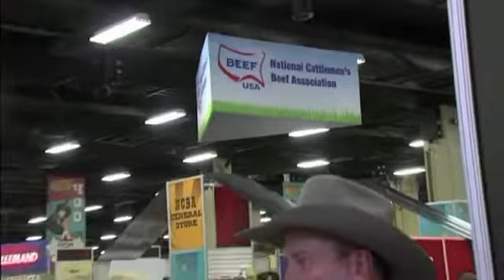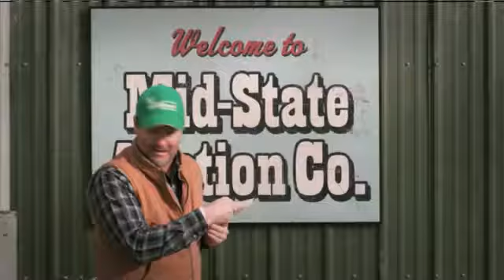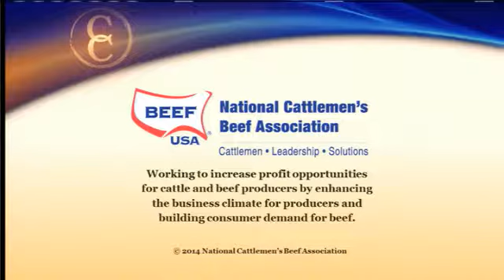February 4, 2014 - Full Episode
A special edition of NCBA's Cattlemen to Cattlemen - live from Nashville, Tennessee and the 2014 Cattle Industry Convention and NCBA trade show. We bring you all the sights of a record-breaking trade show covering 6-acres, with 300 exhibitors.